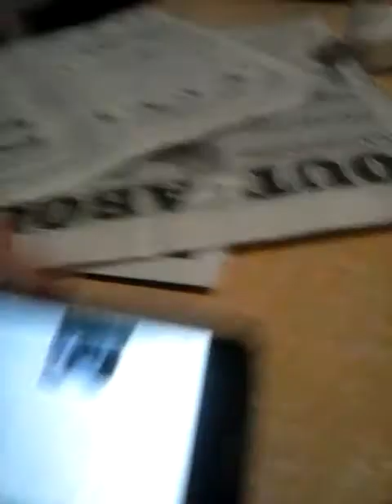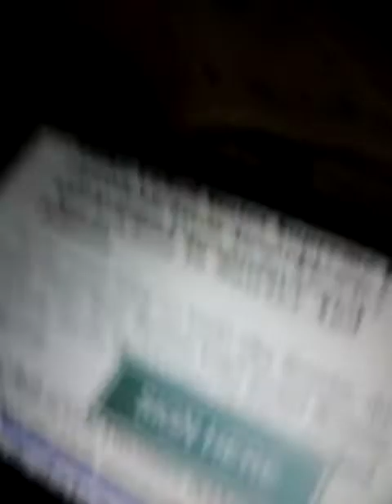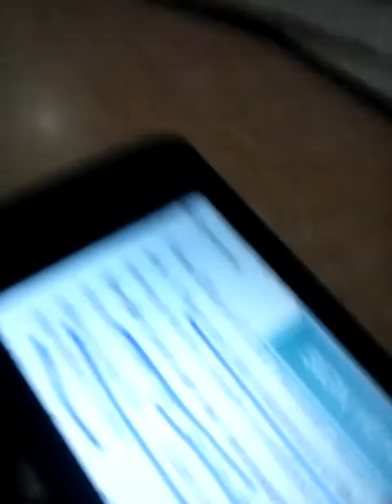December 30, 2018